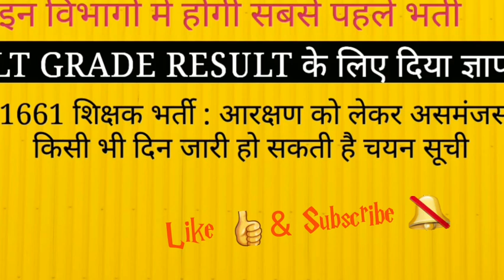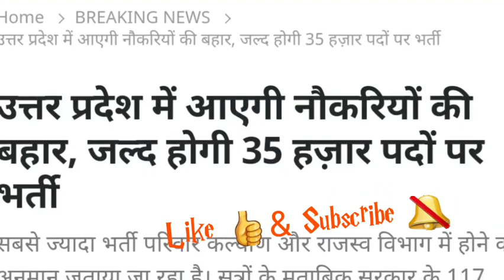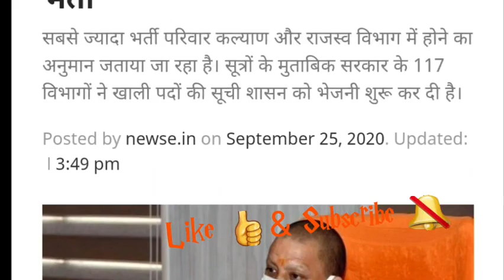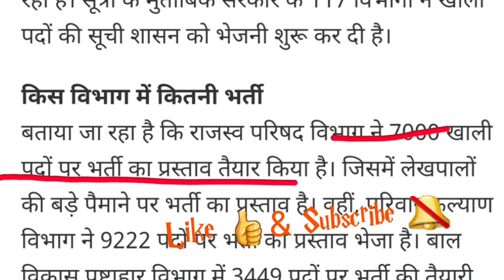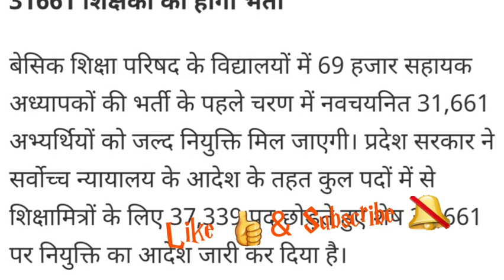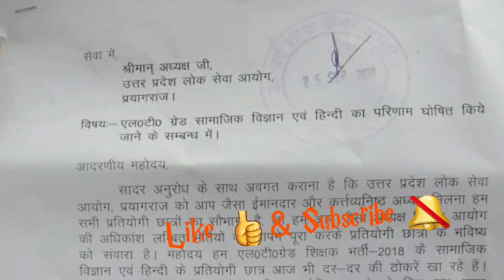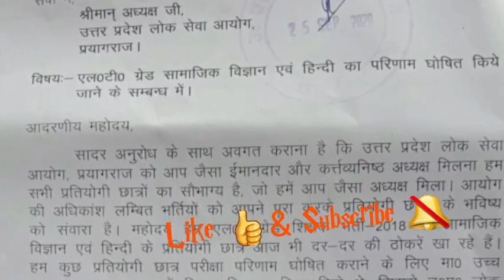सबसे पहले इन विभागों पर होगी बंपर भर्ती : 31661 पदो पर आरक्षण को लेकर असमंजस: lt grade result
हल्ला बोल अभियान सुपरहिट है